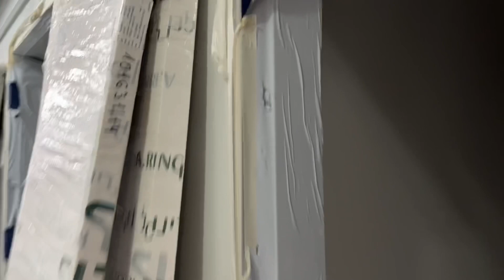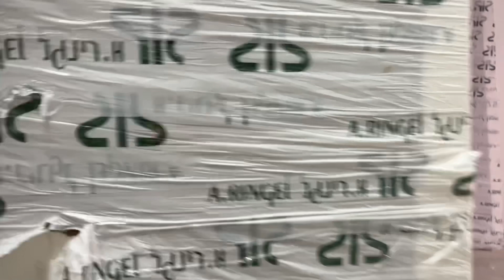Matam hi-tech park, Haifa, Israel. 23